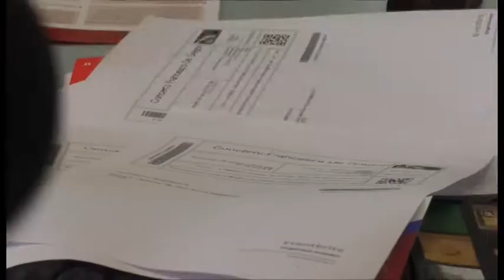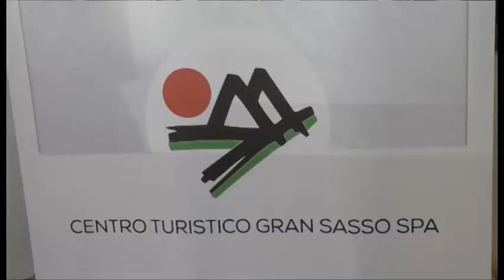Info Point, il day after dopo le polemiche